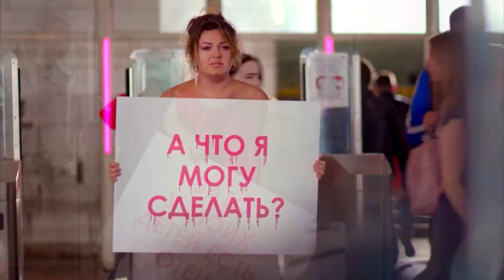ОБЗОР МОДЕЛЬ XL РОССИЯ | 2 СЕЗОН, 7 ВЫПУСК | АНОНС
МОДЕЛЬ XL РОССИЯ | 2 СЕЗОН, 7 ВЫПУСК | ПРЕМЬЕРА анонс телеканал ю смотреть онлайн анонс ютюб иви іві